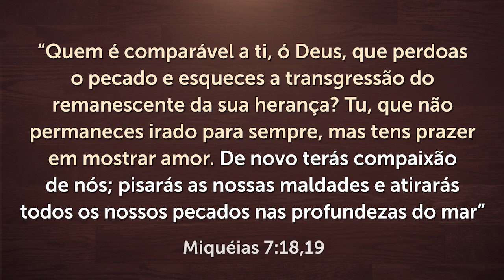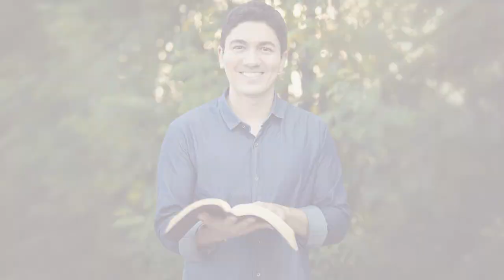VEJA O QUE ACONTECE QUANDO VOCÊ PECA!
Muitos cristãos pensam que Deus irá castigá-los por causa de seus pecados ou que Ele não responderá mais suas orações. Alguns até pensam que irão perder a salvação se falharem em algum momento. Mas será que isso é verdade? Assista e descubra o que acontece quando você peca e se arrepende.

📖 Conheça o meu Curso "Transformação".